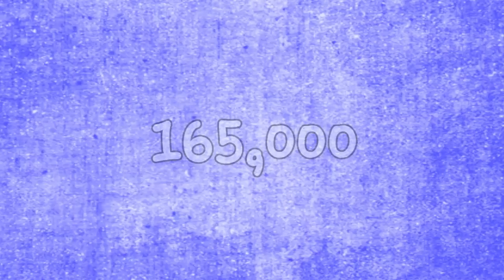Facts About Cars 2017 Cars Ka Bare Main Facts Urdu Hindi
Mujhe umeed h k ap ko ye video pasand ai gi or main ap k liye rozana aik new video laka aon ga or ap humain subscribe kije or as video ko like share karin or ap humain comments main btain k ap ko kis chez ka bari main facts chiye.